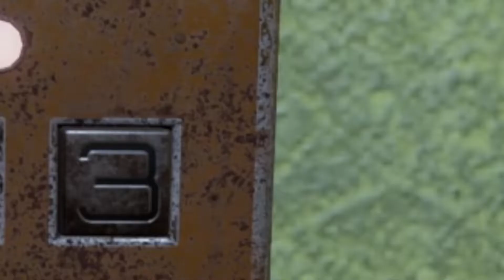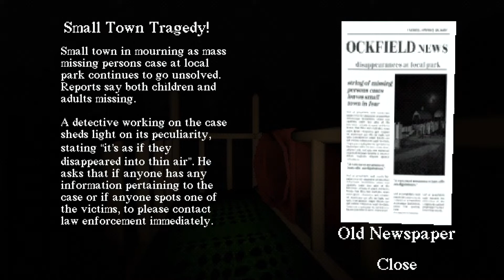3 scary games omg